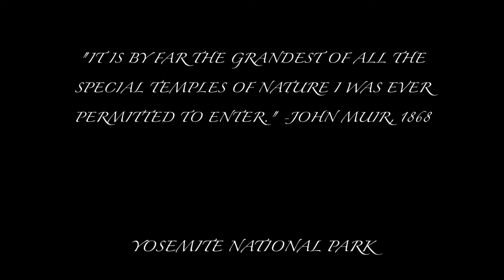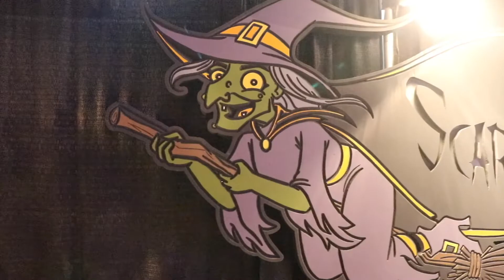FCP YOUTUBE REWIND 2018 | A Year In Review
What an incredible year it has been. From small beginnings, lots of learning curves, and some of the greatest supporters we could have ever asked for, thank you for continuing to join us on this adventure. Here we will look back on some of our favorite moments and highlights since we began this channel back in January of 2018.
Comment your favorite moment down below and stay with us for 2019, you will not be disappointed!